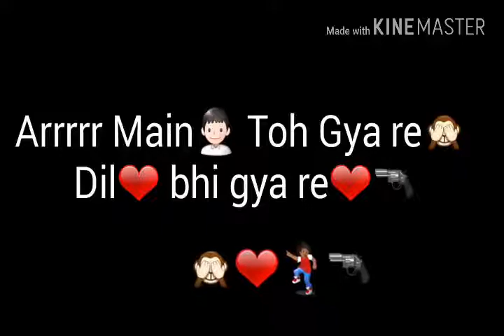Dekha Jo Tuje Yaar Dil Mein Baji Guitar Whatsapp StatusApna Sapna Money Money Movie Song